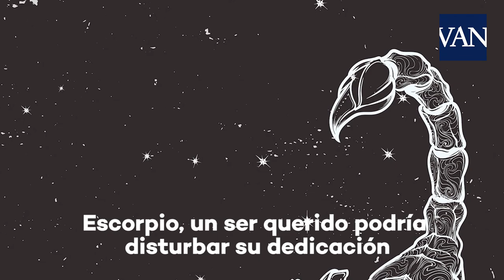El horóscopo de hoy, lunes 9 de marzo de 2020